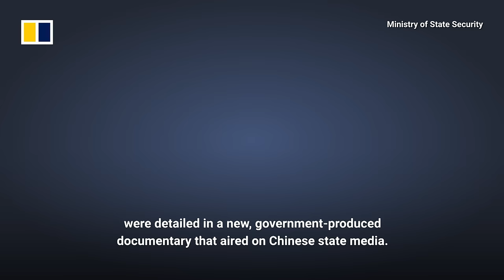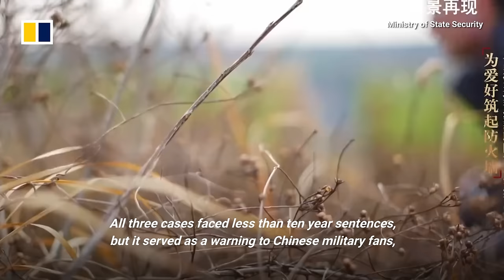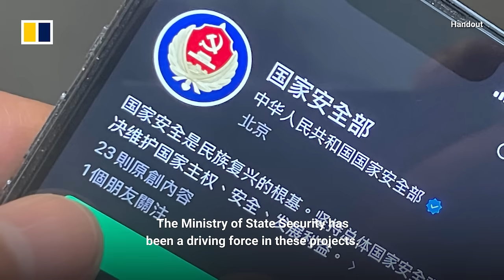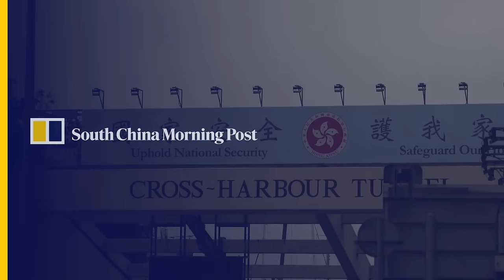China spy cases detailed in state-produced documentary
A Chinese scientist convicted of selling state secrets to foreign spy agencies was executed in 2016. Details of his case and nine others were revealed in a new documentary produced by China’s Ministry of State Security that aired on April 14, 2024. The documentary, Led by Innovation, National Security Sharpens the Sword, aired on state broadcaster CCTV and aimed to raise awareness about national security threats, as part of Beijing’s National Security Education Day campaign. The details revealed in the documentary were rare for a country often quiet about its own judicial process.